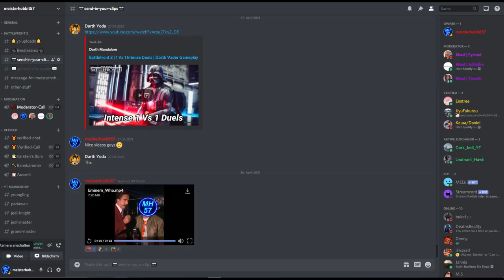Epic 1vs2 Duels with Dooku and Grievous | Battlefront 2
Hello There,
I have some more 1vs2 Lightsaber Duels for you, this time with Count Dooku and General Grievous.